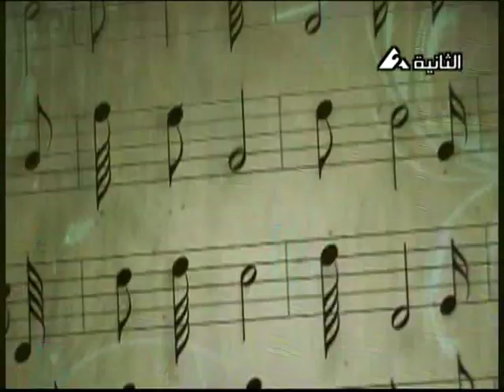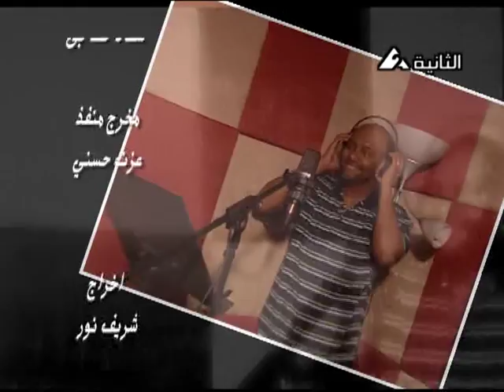Sunshine band - Mazzika TV program 29/09/2012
برنامج مزيكا القناة الثانية المصرية - حلقة 29/9/2012 مع فريق سن شاين
Mazzika TV program Egyptian 2nd channel 29/9/2012 - with Sunshine Band
Okasha Ali - Hamada Nour - Akram Hambouly, Directed by Sherif Nour